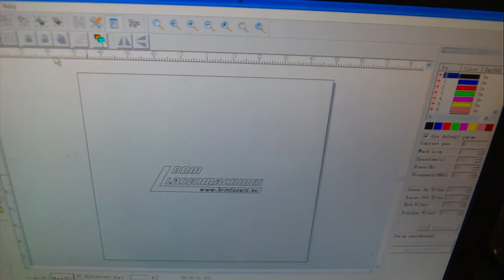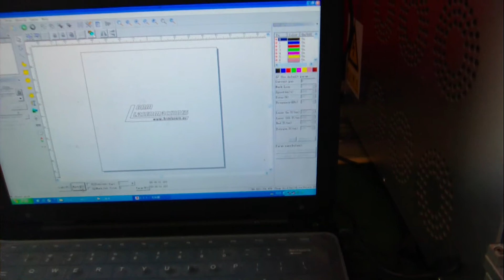mini fiber laser marking machines for BRM